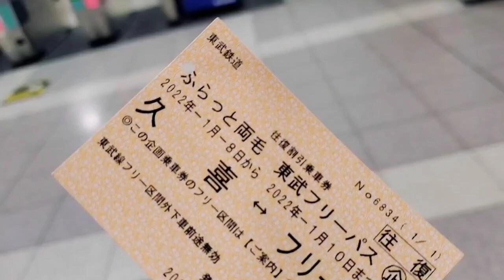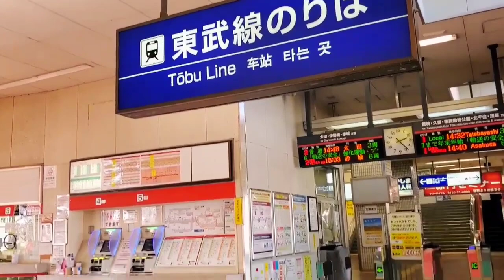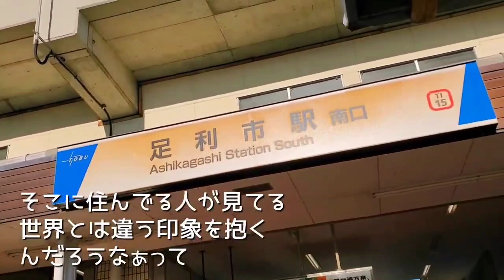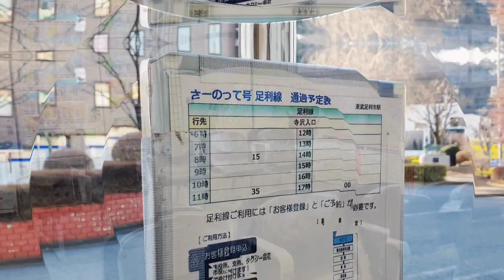ブラタモリ〖足利〗で見た景色とは別の ふらっと両毛 東武フリーパスで見た〖足利市駅前〗の景色も見て欲しい